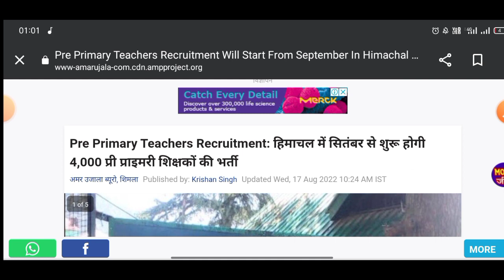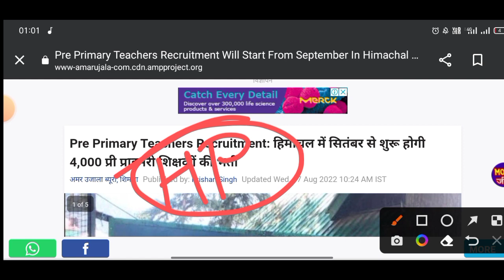🔥4000 GOVT TEACHER JOBS 🔥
@The educator
@BACK TO MATH
@Khushboo Singh

Instagram 👉 @iMithunSingh

CTET PREPRATION